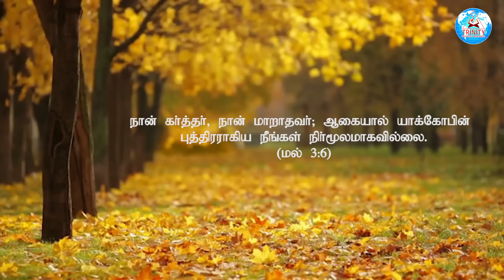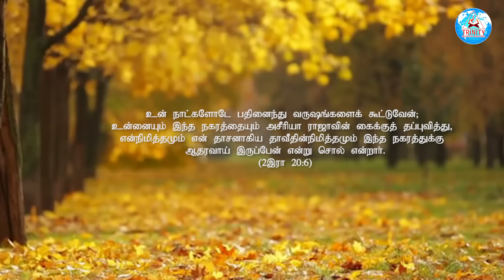🎯𝙈𝘼𝙍𝘾𝙃 1 "PROPHECY" நான் கர்த்தர் என்றும் மாறாதவர் | Today Prophetic Word | BRO.MANOJOHN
12:00AM Early Morning Prayer Before Sleep Tamil
00:30AM Today Shorts Bible Verse In Tamil
03:00PM Daily Post